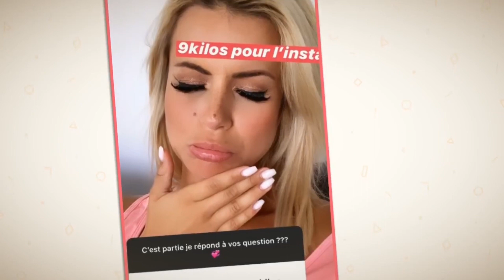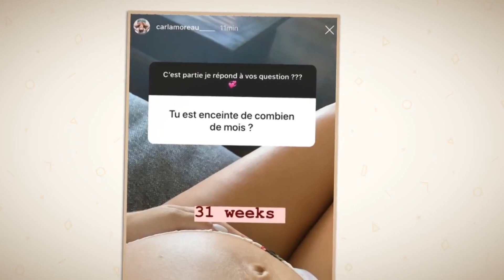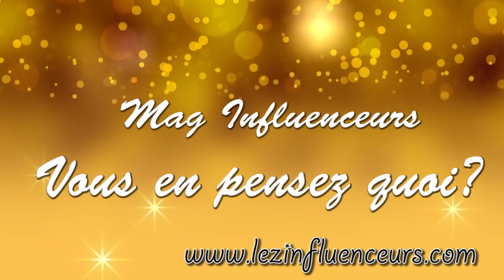JESSICA ET NABILLA TRÈS ÉMUES, MARTIKA ET SA PRISE DE POIDS, ET CARLA SE CONFIE SUR SA GROSSESSE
Voici un nouveau point de grossesse des candidates et ex candidates, et l'évolution de leurs futurs enfants.
Alors que leur terme est prévu entre mi octobre et mi novembre, Nabilla, Carla, Jessica, et Martika vous dévoilent plus de détails...

Twitter et Instagram: @lezinfluenceurs